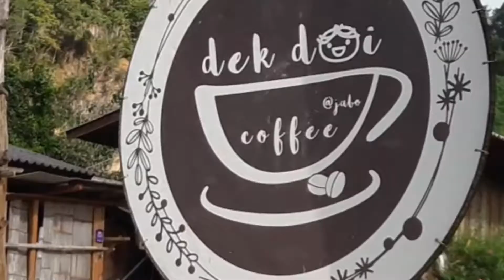DekDoi Coffee @ Jabo ร้านกาแฟบ้านไม้เก่ามีเสน่ห์ กับทะเลหมอก บ้านจ่าโบ่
พิเศษคือมี slow bar นั่งจิบกาแฟชมวิวแบบ slow life จริงๆ

และแปลกที่ในร้านอากาศเย็นสบายตลอดทั้งปีถึงแม้จะเป็นฤดูร้อน

วิวระเบียงเห็นพระอาทิตย์ขึ้น ไปมาทุกฤดูแล้ว บอกได้คำเดียวว่าสวยสามฤดู

Pang Mapha, Mae Hong Son, Thailand